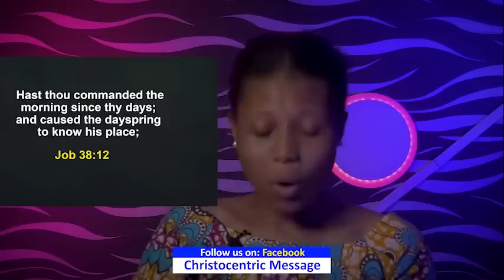SUNDAY SECRETS, 12TH MARCH 2023 - Apostle Joshua Selman Koinonia Morning Service